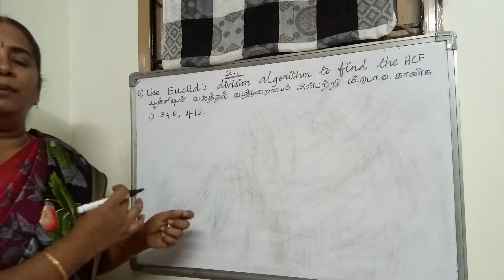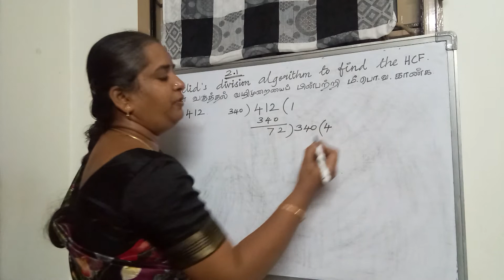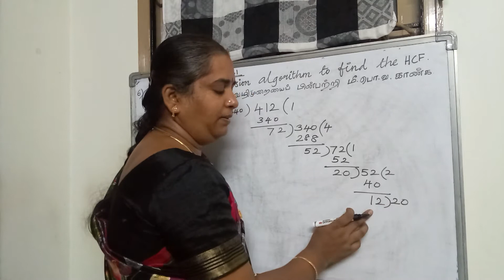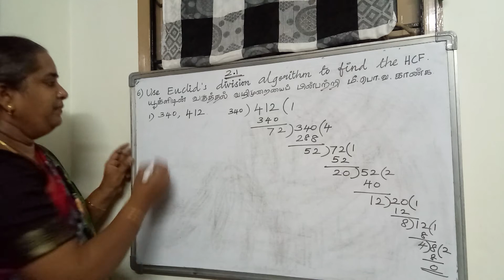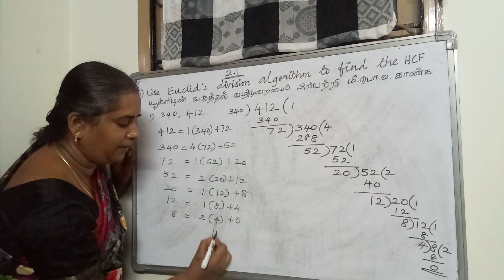TN 10th Maths Exercise 2.1-Sum6 (1)